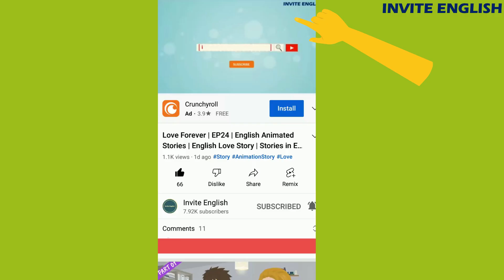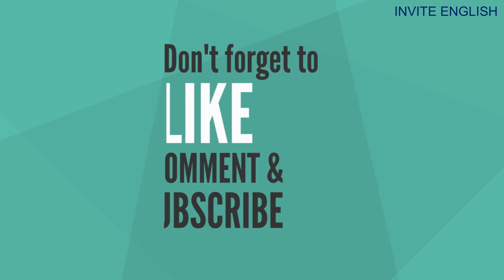Love Forever | EP25 | English Animated Stories | English Love Story | Stories in English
Bring your English learning to life with our English Cartoon Stories series! Each episode features a fun and engaging animated story, narrated in English by a native speaker. Designed for language learners of all levels.

Whether you're a language learner, an English language student, or just a lover of stories, this channel is for you.
Stories are the best way to learn English. Stories will help you enjoy your learning experience and enhance your learning skills.

Here you'll find the best English animated story Short stories in English, to help with your English learning.
This will give you a great feeling for the way to do a love story in animation. These are animated love stories with English sub, you will feel it is so real! hope it's useful!

English cartoon video
English story with subtitles
Animated English stories with subtitles
Animated stories English love
Cartoon English video story
English short stories for learning English
English love stories series
English love stories for learning English
English story
English stories English stories
Small stories in English

Created by Invite English
Sound effect by Pixabay.com